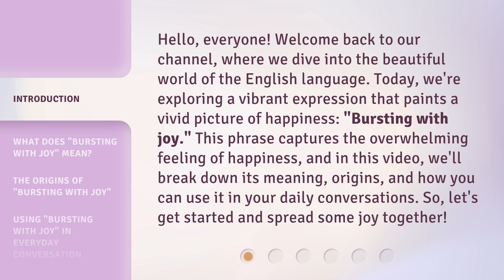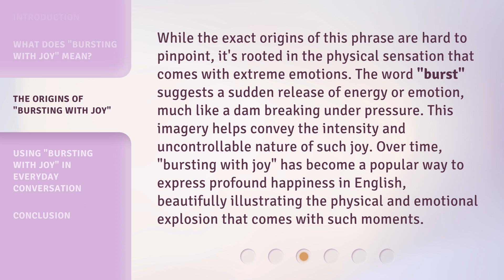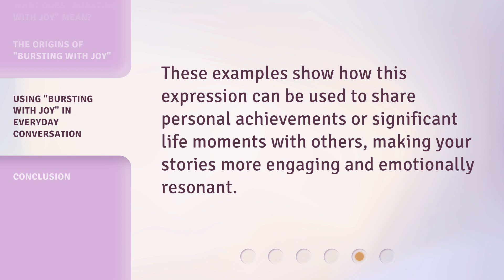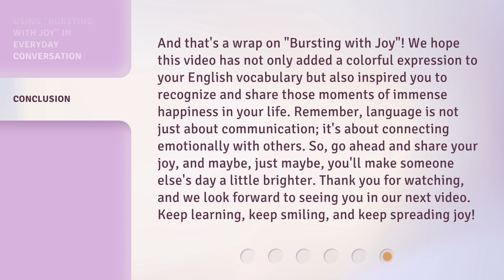Bursting with Joy: Unraveling the Essence of Happiness in English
00:00 • Introduction - Bursting with Joy: Unraveling the Essence of Happiness in English
00:41 • What Does "Bursting with Joy" Mean?
01:20 • The Origins of "Bursting with Joy"
01:59 • Using "Bursting with Joy" in Everyday Conversation